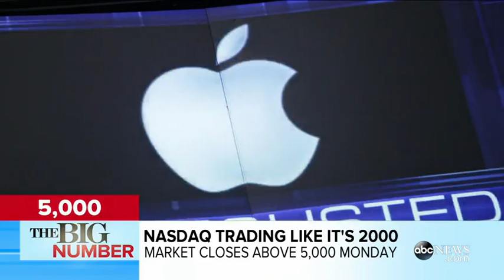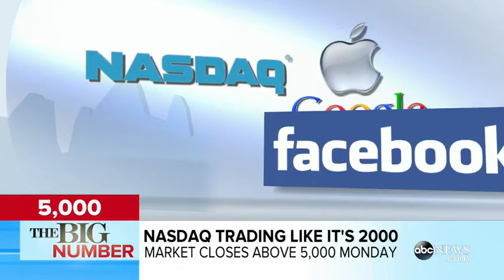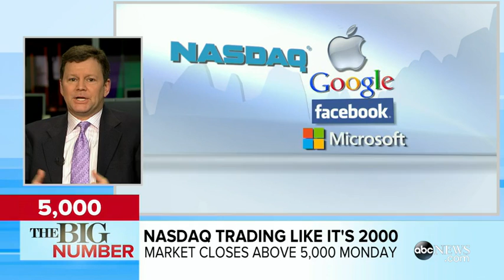Big Number: Nasdaq Hits 5,000 as Investors Trade Like It's 20004:18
Yahoo! Finance's Rick Newman on how the Nasdaq hit this new milestone Monday.